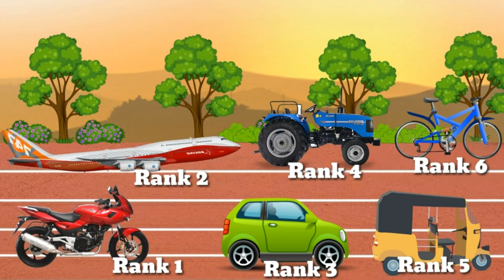Race Between Vehicles || Funny || Comedy || Stories || Tractor || Auto || Car | JCB | racing